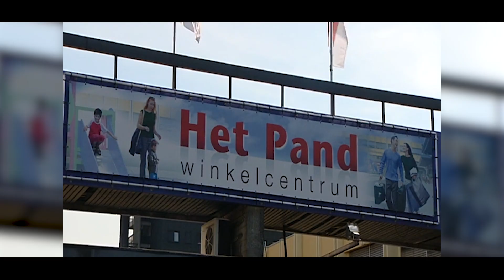Het Pand: van vroeger tot nu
We nemen je mee in de tijd, van de eerste spadesteek aan Het Pand in 1972 tot de heropening in 2022.